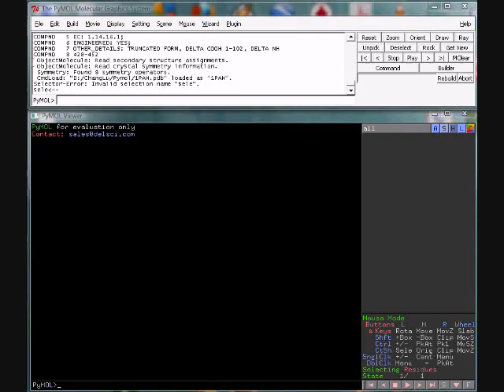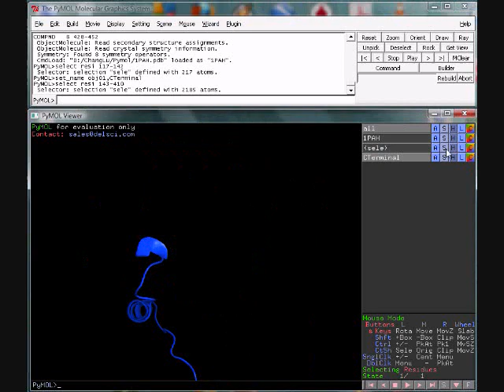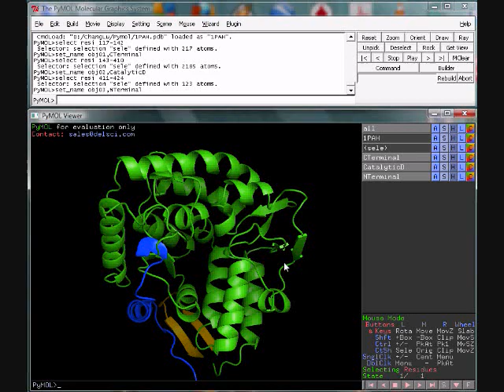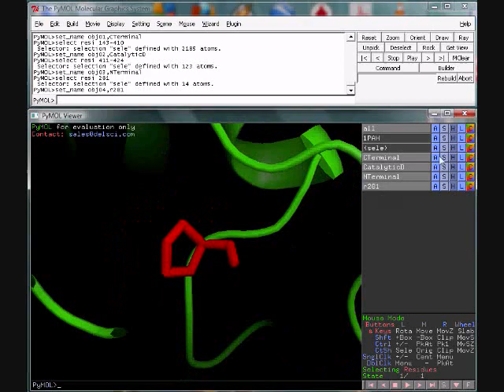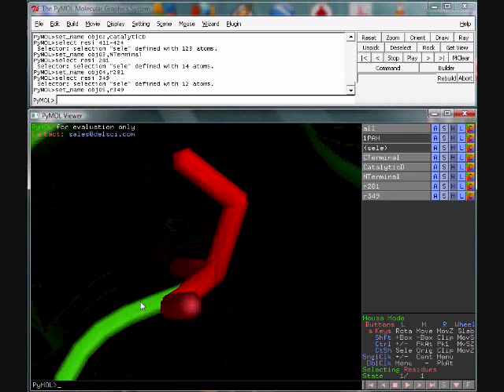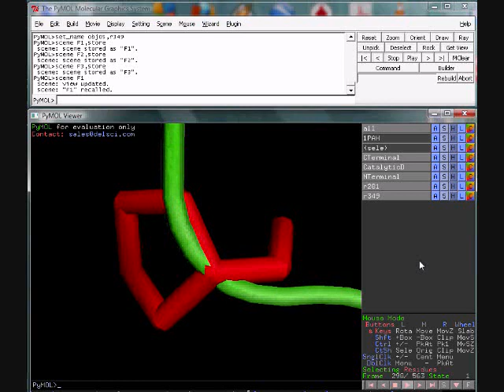Simple Pymol Movie Instructions